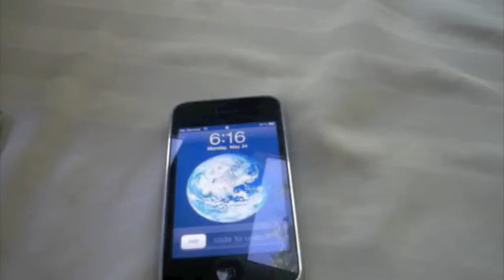Worst iphone case ever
READ READ READ !!    Here's a video on the worst case for iphone ever.
IMPORTANT: just to make shure, this is not my iphone, and luckily not my case, and the owner of the iphone does not know i did a video on his case.

why i think this case is the worst one:
1- Scratckes the back of your iphone
2- The color is too bright
3- It's hard to press the home button
4- It makes the iphone look stupid
5- It makes the iphone look fat
6- I don't like it
7- The home button looks gay on orange
8- Etc...